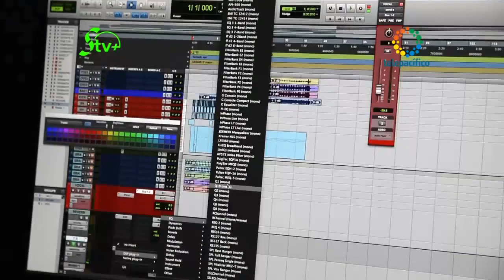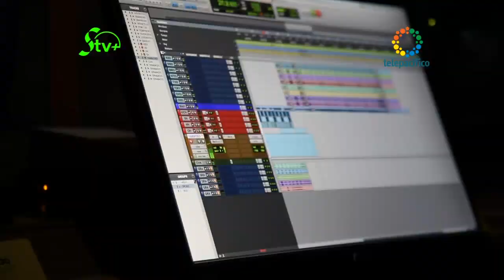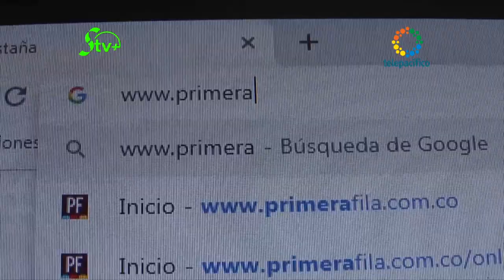Sarmiento TV+ Capítulo 4 - Cuarta temporada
Cuarto capítulo de la cuarta temporada de Sarmiento TV+, el programa de televisión institucional de la Fundación Sarmiento Palau y sus obras sociales: la Escuela y el Parque Carlos Sarmiento Lora.
Sábados 12:00 a 12:55 p.m. por Telepacífico.